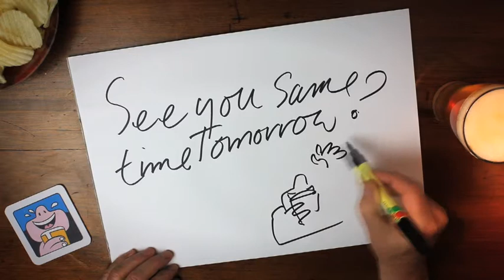Friday: Screw The Boss